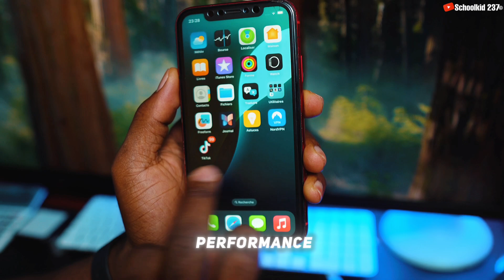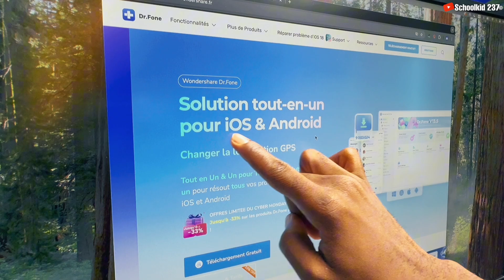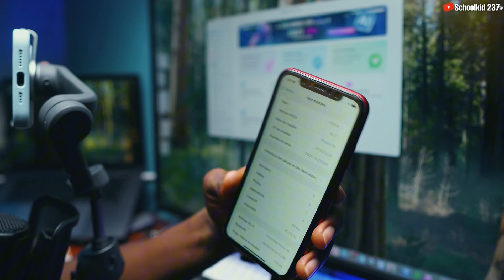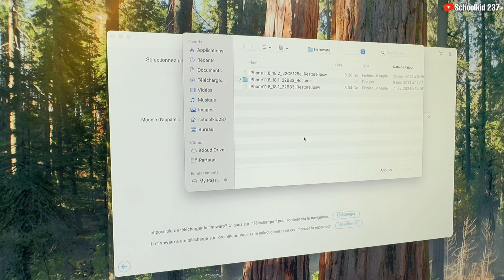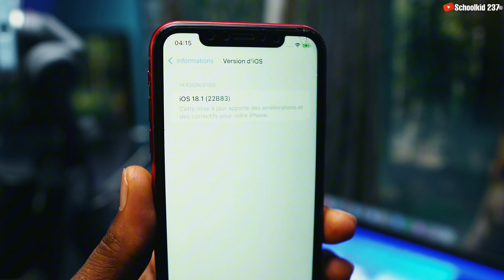Comment réinitialiser un iPhone en rétrogradant d’iOS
Comment réinitialiser un iPhone en rétrogradant d’iOS. Vous souhaitez revenir à une version précédente d’iOS après avoir installé la bêta d’iOS 18.2 ou autres ? Dans cette vidéo, je vous explique étape par étape comment rétrograder votre iPhone d’une version iOS élevée ver une version inférieure sans perdre vos données. Que vous utilisiez un iPhone XR ou un autre modèle, ce guide est simple et rapide grâce à des outils comme Wondershare Dr.Fone.
Utiliser Dr.Fone pour résoudre les problèmes de rétrogradation ou réparer le système iOS si nécessaire.

Horodatage :
0:00 Introduction
0:10 Pourquoi rétrograder iOS ?
0:43 Préparer votre iPhone avant de rétrograder
1:02 Télécharger Wondershare Dr.Fone
2:05 Mettre l’iPhone en mode récupération
3:07 Rétrograder avec Dr.Fone
4:32 Vérification et astuces post-rétrogradation
4:51 Conclusion

❌ ATTENTION ❌
NB : Cette vidéo est UNIQUEMENT destinée à des fins éducatives et informatives. Essayez-la à vos risques et périls ⚠️. Cette chaîne ne promeut ni n’encourage aucune activité illégale.